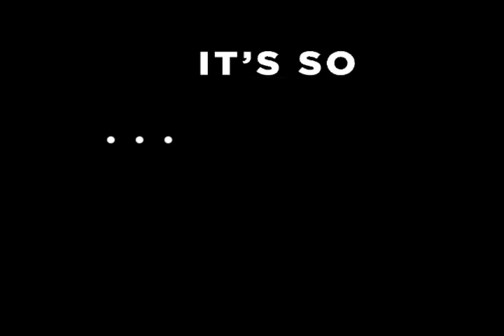It's So La Trailer 1- Living the Dream in Hollywood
A quirky comedy about making mistakes, making friends, while trying to 'Make it' in Hollywood. This web series looks behind the curtain and follows four main women as they make their way in the film industry in Los Angeles and all of the challenges!
Created by Kellie Koppel
Staring Kellie Koppel, Laura Owen, Diana Hart and Sufe Bradshaw.